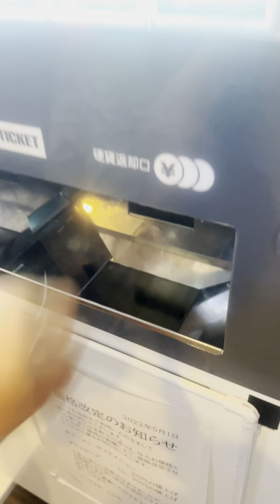RAMEN MUKBANG! WALA LANG😅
RAMEN MUKBANG
SARILING TRIP😂

I ALSO SELLING BRANDED PRODUCTS LIKE BAGS, ACCESSORY, LUXURY ITEMS, BRANDED WATCH, JEWELRY 18K JAPAN GOLD, AND MANY MORE.
I ALSO DO LIVE SELLING TO MY FACEBOOK PAGE
PLS VISIT, LIKE AND FOLLOW TO MY FB PAGE🙏😊😁👇🏻👇🏻

FACEBOOK PAGE (Original Account)
Chelo’s Japan Online Shop👇🏻

FACEBOOK PAGE II (Back Up Account)
Chelo’s Japan Online Shop II👇🏻